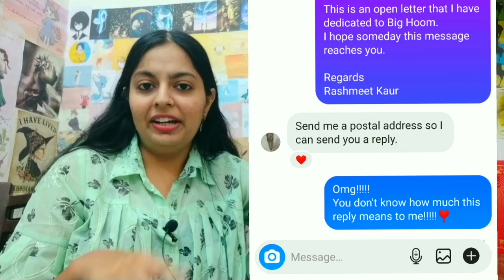Jerry Pinto Sir sent Me a LETTER!! | Live- Reaction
Hey lovely peeps, I hope you liked the video 😄.

Read the Review of the Book here

Books recommended by BTS

My Entire Hindi Book Collection

Organize my Bookshelves with Me + Room Decor